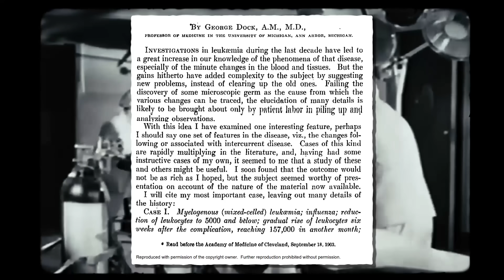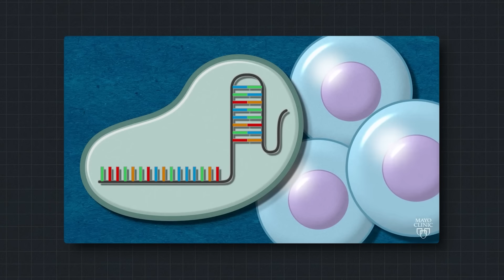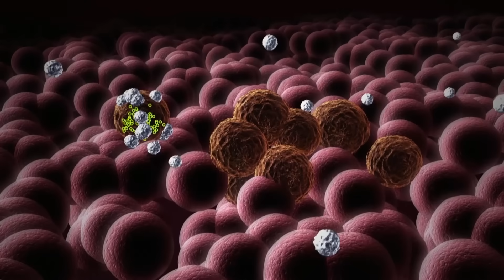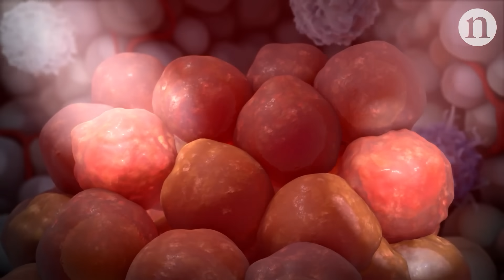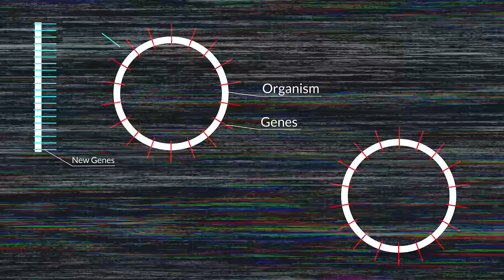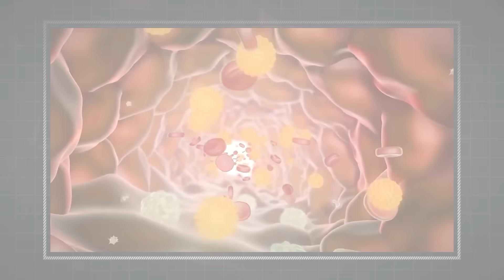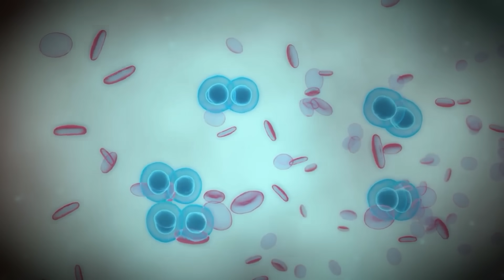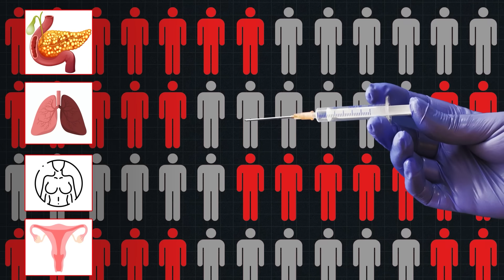BIG DISCOVERY! Scientists Finally Create VIRUS That KILLS Cancer Cells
Hello guys, Gaurav here. In today’s video, I will be discussing a groundbreaking medical milestone - the first human trial of a virus designed to target and destroy cancer cells. This innovative therapy offers new hope in the fight against cancer, potentially paving the way for a more effective and targeted treatment approach. With promising initial results, researchers and patients alike eagerly await further developments, anticipating a potential breakthrough in cancer treatment.